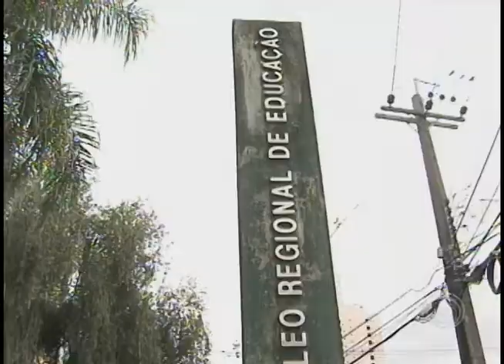Professores da rede estadual fazem nova passeata no centro de Londrina (27/02)